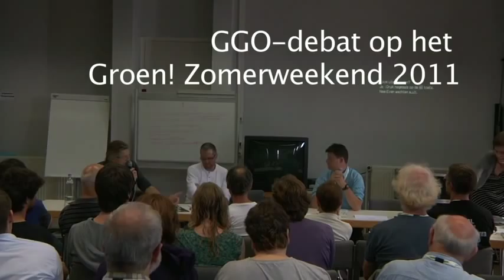Zomerweekend Groen! 2011: GGO-workshop met Dries Lesage (UGent)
Op het Zomerweekend van Groen! modereerde Vlaams Parlementslid Dirk Peeters een panelgesprek met Barbara Van Dyck (Field Liberation Movement), Steven Desanghere (Field Liberation Movement) en Dries Lesage (UGent).
In dit derde deel Dries Lesage van de UGent.